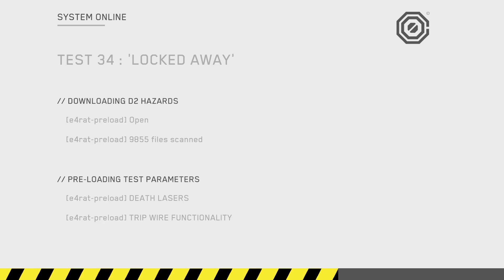some more death squared. episode 4.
we are back with some more death squared